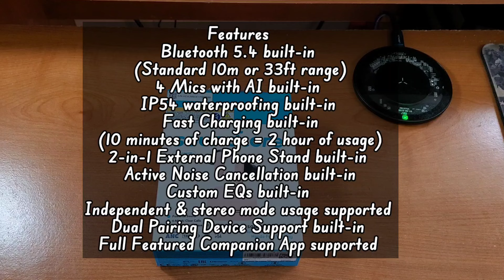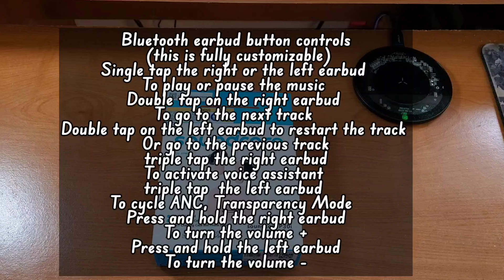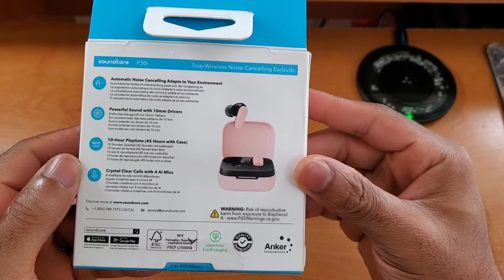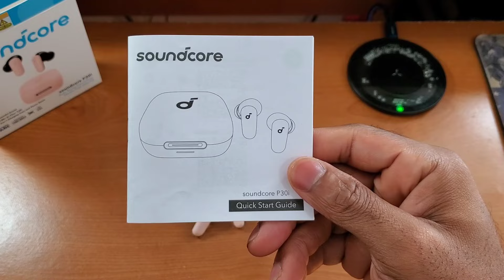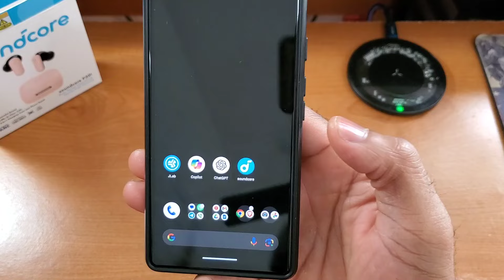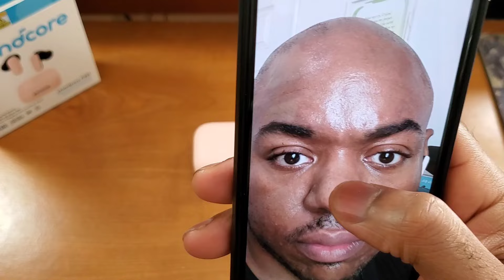Soundcore P30i by Anker Earbuds Unboxing & First Impressions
Featured Music:
Burbank Late Nights
By Squadda B

Soundcore P30i by Anker Earbuds

Note: For Webull free stock you will need to sign up, make an account and make the deposit. Whereas with RobinHood you only need to sign up and make an account a deposit is not needed.

For product review inquiries please check out the about page on my YouTube channel.